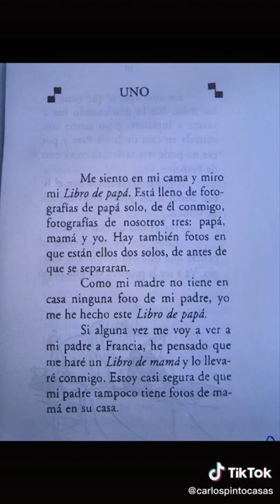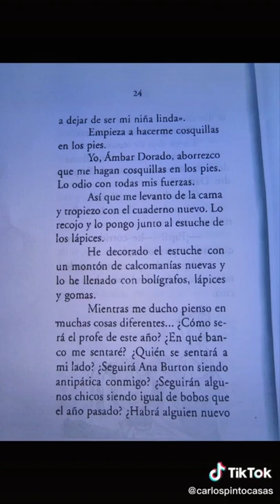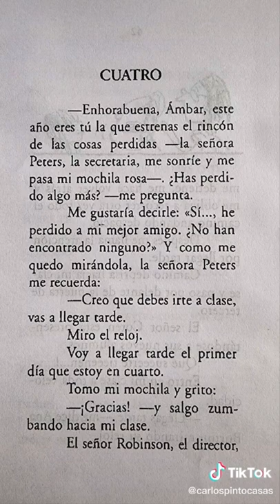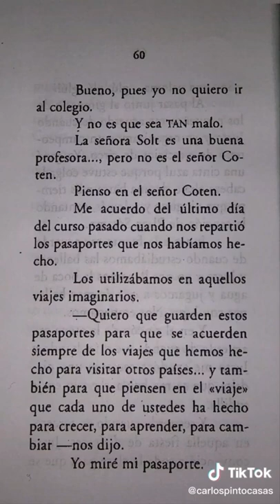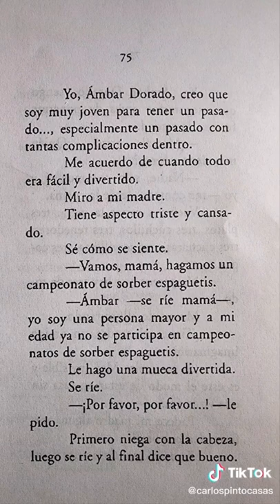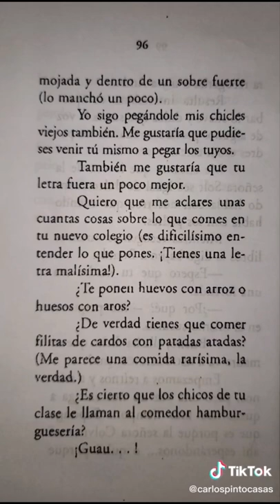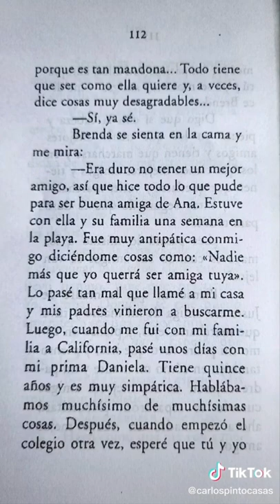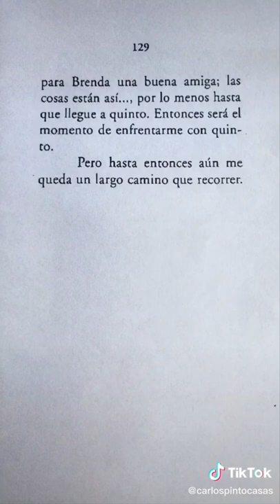Ámbar en Cuarto y sin su amigo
lectura infantil de Paula Danziger